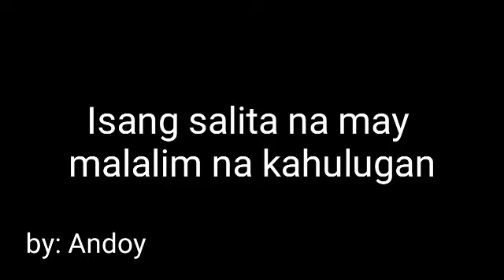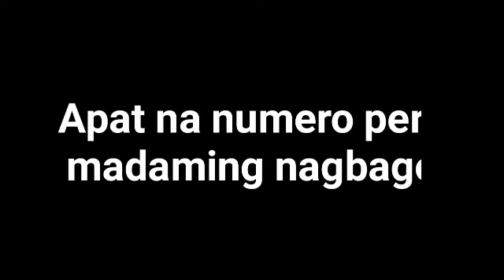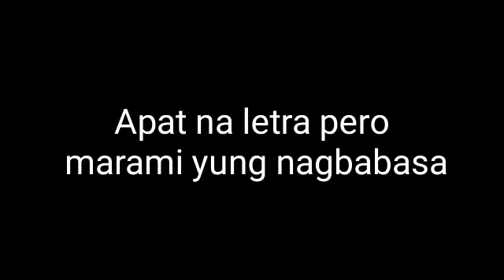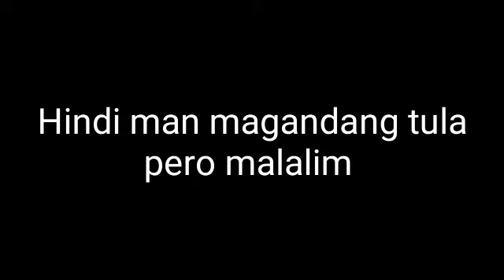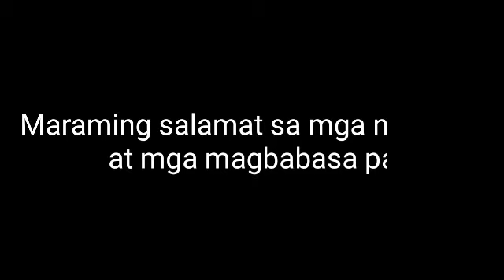ISANG SALITA NA MAY KAHULUGAN | A SPOKEN POETRY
Isang salita na may malalim na kahulugan
Siguradong mapapa senti ka dito